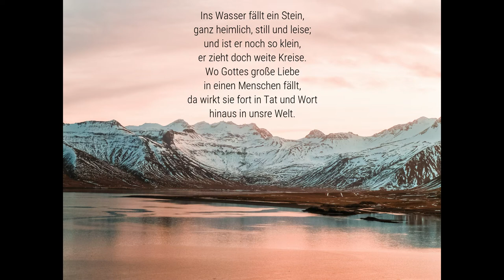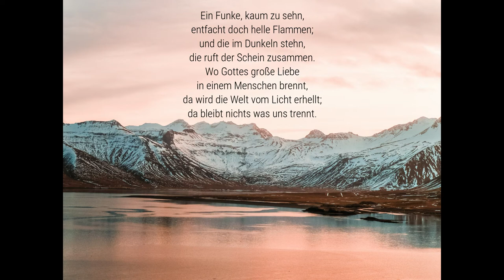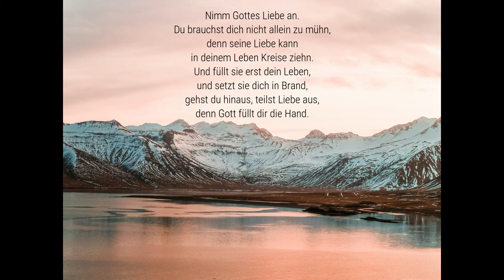Lyric Session I Ins Wasser fällt ein Stein 1969 I Benjamin Brecht I Manfred Siebald Cover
Ins Wasser fällt ein Stein,
ganz heimlich, still und leise;
und ist er noch so klein,
er zieht doch weite Kreise.
Wo Gottes große Liebe
in einen Menschen fällt,
da wirkt sie fort in Tat und Wort
hinaus in unsre Welt.

Vers 2
Ein Funke, kaum zu sehn,
entfacht doch helle Flammen;
und die im Dunkeln stehn,
die ruft der Schein zusammen.
in einem Menschen brennt,
da wird die Welt vom Licht erhellt;
da bleibt nichts was uns trennt.

Vers 3
Nimm Gottes Liebe an.
Du brauchst dich nicht allein zu mühn,
denn seine Liebe kann
in deinem Leben Kreise ziehn.
Und füllt sie erst dein Leben,
und setzt sie dich in Brand,
gehst du hinaus, teilst Liebe aus,
denn Gott füllt dir die Hand.

Kurt Kaiser | Manfred Siebald